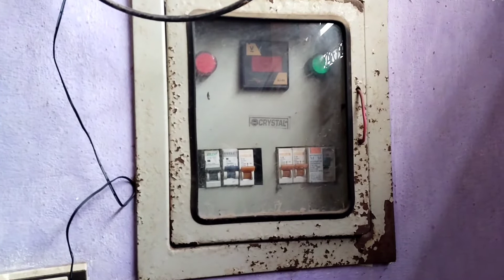A Day of My Life Deap Clean kia Ghar or Dhoy Kaprhy Sardi M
sardi M Ghar deep clean kia or kaprhy b Dhoy